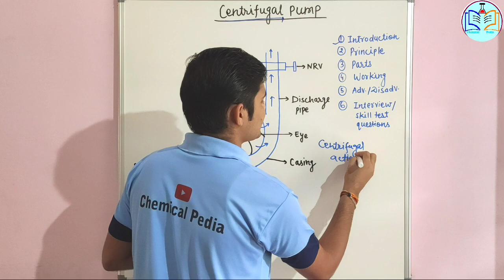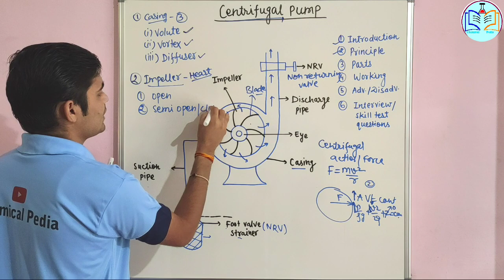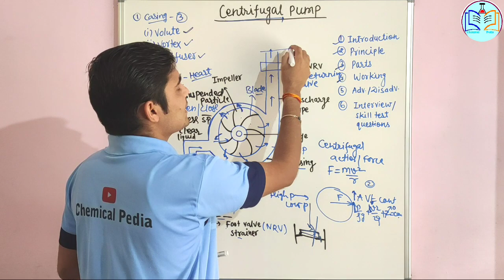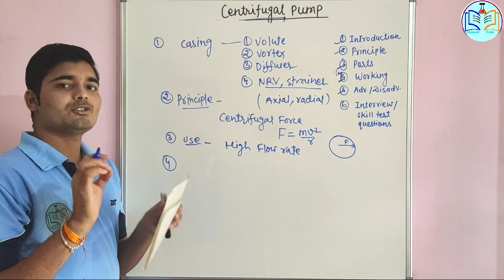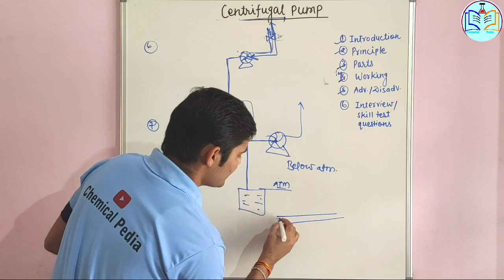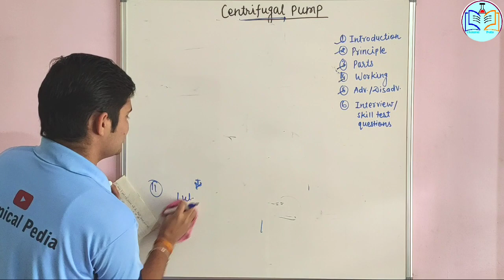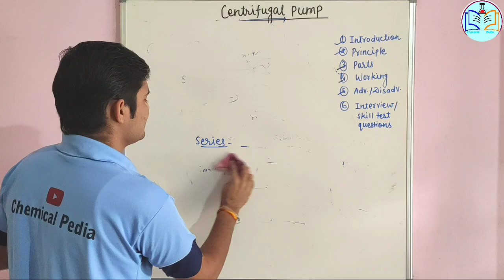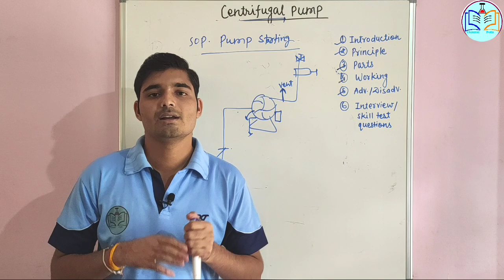Centrifugal pump skill test question,Centrifugal pump interview questions, Exams questions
Any Interview, Skill test, College exam questions in one video 'COMBO PACK'